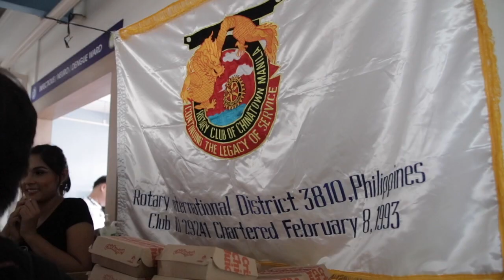Miss World Philippines 2017 Charity Day at Jose R. Reyes Memorial Medical Center